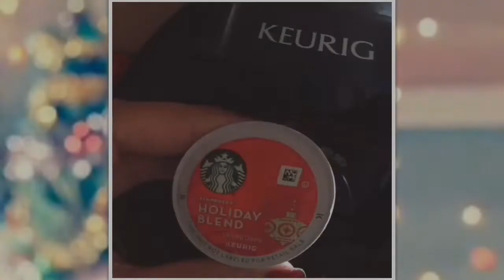Nana Gets Gifts From A Creepy Visitor| Nana’s GRINCHMAS| Vlogmas 2018 #3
A special visitor drops off some special treats for nana. Perfect for her time of relaxation and catching some ID Channel.

Hope you all are enjoying NANA’S GRINCHMAS. I’m having fun with it and this was a great way to have our elf on the shelf reappear. Keep watching for more silly fun 😘♥️
And FYI that Starbucks holiday blend is really tasty! I am hooked on the Skinny girl salted caramel syrup, it’s sugar free 👍🏽 Oh I don’t use the French vanilla creamer lol it’s loaded with sugar.